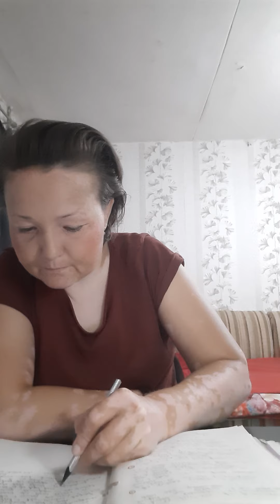Johann Wolfgang von Goethe Analyse von Gedicht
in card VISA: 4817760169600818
Dinara Yafizova